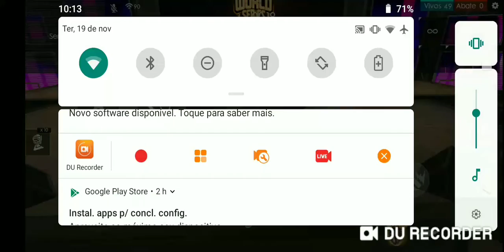TREINO SOLO VS SQUAD | Matei geral no free fire